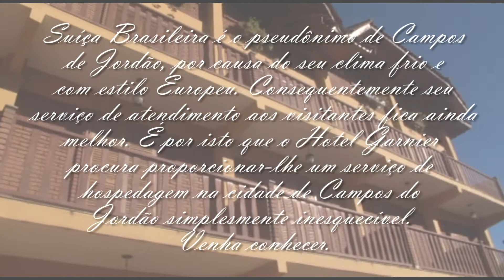Programa Ricardo Souza - Hotel Garnier